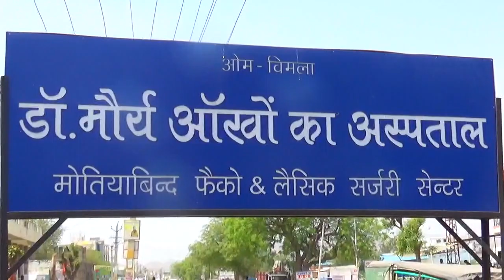ग्राम मेडिया में भूखंड नीलामी से प्राप्त हुई 2 करोड 95 लाख की आय